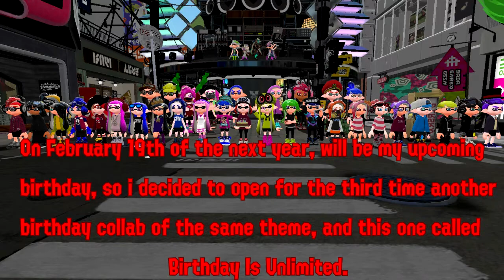[GMOD]Birthday is Unlimited collab announcement (CLOSED)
My birthday is once again coming, and my gift is your videos and posters, the information will be showed in the video, take note and you'll participate this third birthday collab.

For GMOD users here are the dupes of my characters:
Viviana Pinkling:
(present)